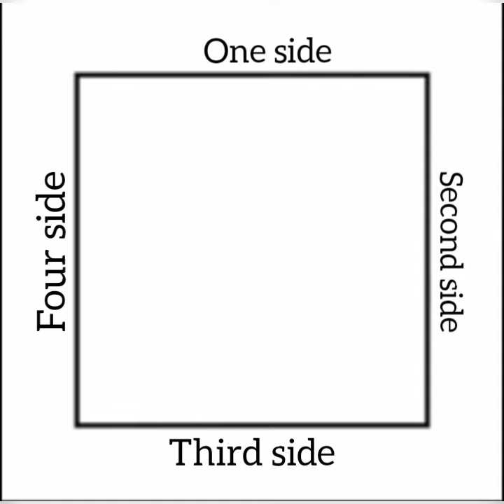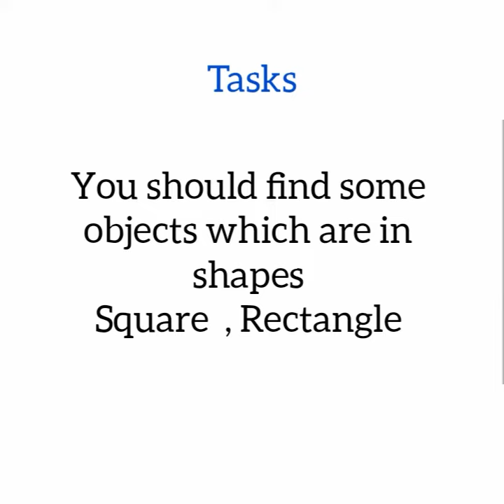JRKG-EVS-Shapes Squre and Rectangle